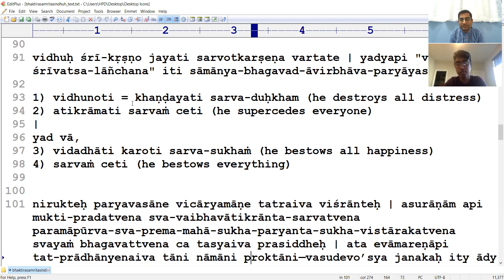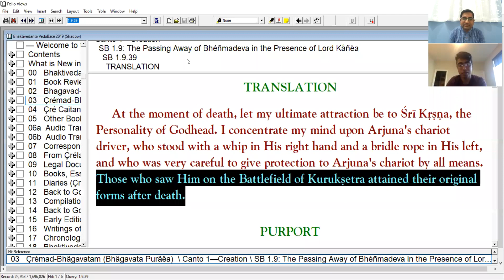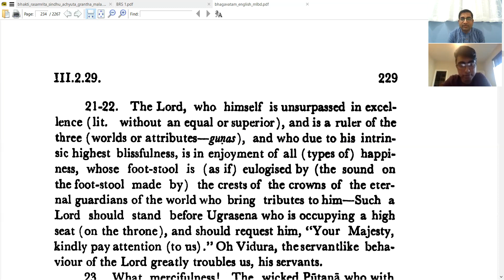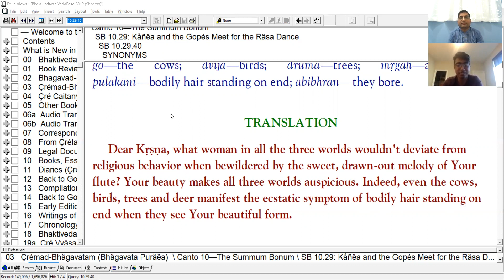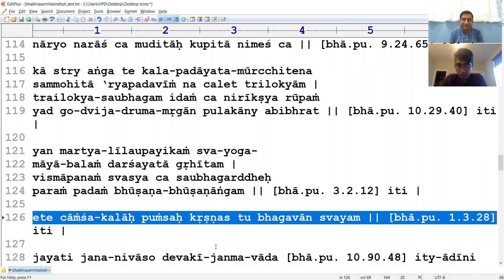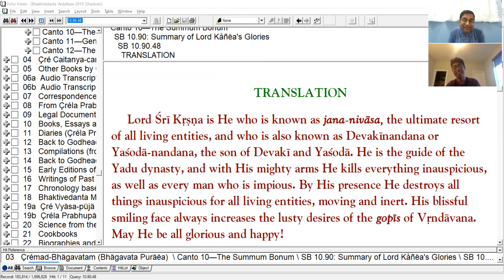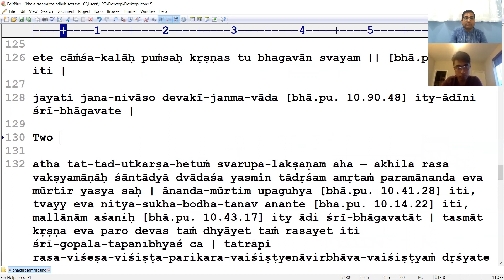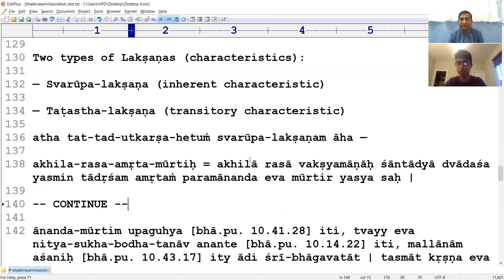Bhakti-rasāmṛta-sindhuḥ (English Explanation with the Commentary of Śrī Jīva Gosvāmī) — 003 (1.1.1)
Bhakti-rasāmṛta-sindhuḥ (English Explanation) along with the Commentary of Śrīla Jīva Gosvāmī — Part 003.

Verses Discussed — 1.1.1 (Commentary)